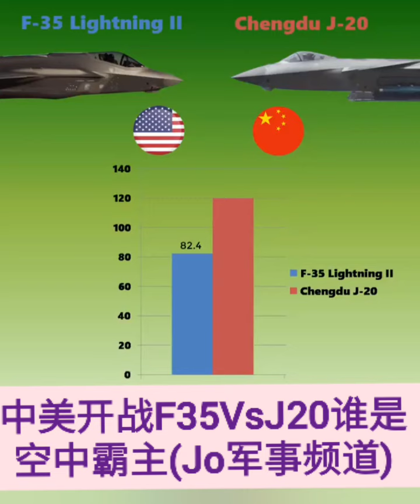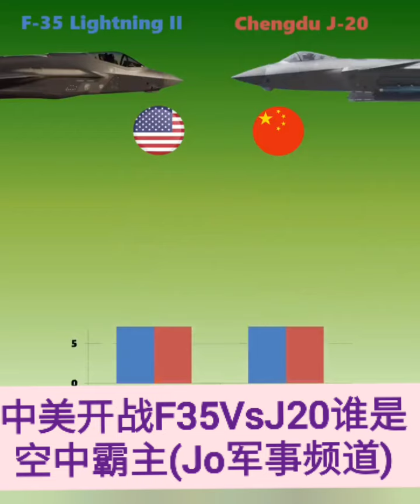❤️💜💛💙💚💕💞💕 Music中美开战F35VsJ20谁是空中霸主(Jo军事频道)